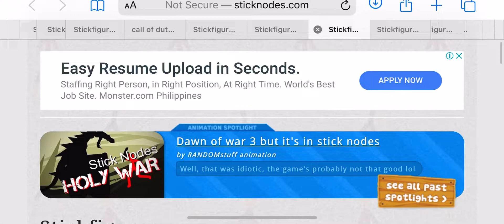SOMEONE PUT ME IN THE STICK NODES WEBSITE!?!?